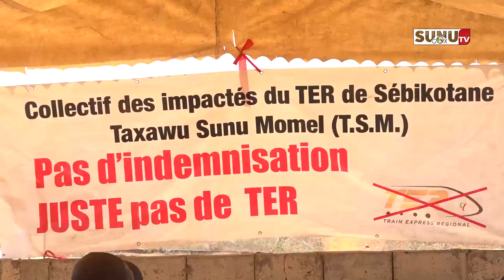Sebikotane/Phase II du TER: les impactés tirent sur l’APIX et l’état du Sénégal